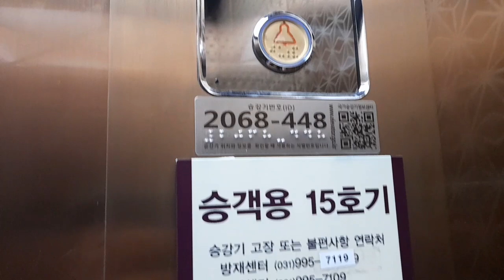경기도 고양시 일산서구 킨텍스로 킨텍스 제2전시장 현대엘리베이터 탑사기